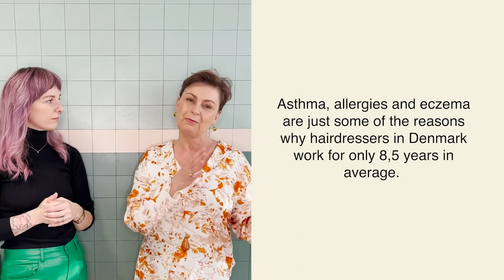ZENZ Organic Academy 02. History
Learn about ZENZ and our products with our Education Manager Sidsel.

Join ZENZ Organic Academy and experience healthy and sustainable hairdressing. Learn new skills, techniques and trends with high quality products. Get the best tips and tricks and learn from the talented team.